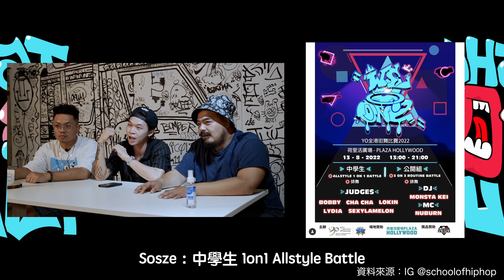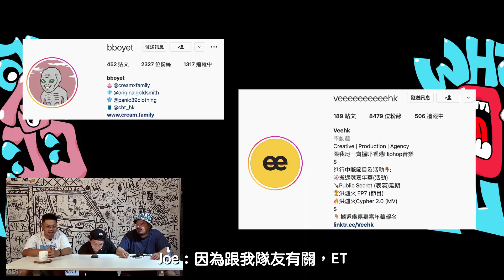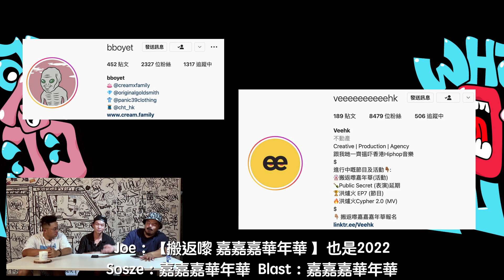Episode 2 Part 2 | What噏Cult | 資訊性潮流Hip-Hop節目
睇完記得CLSS，Like、Share、留Comment，同埋「訂閱」我哋嘅Channel感受香港HipHop文化，PEACE🤘🏼